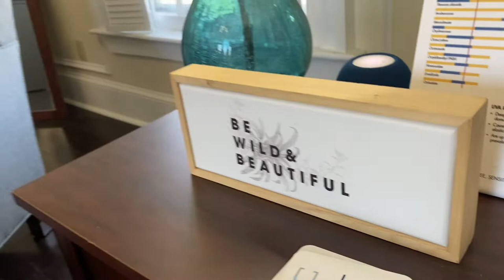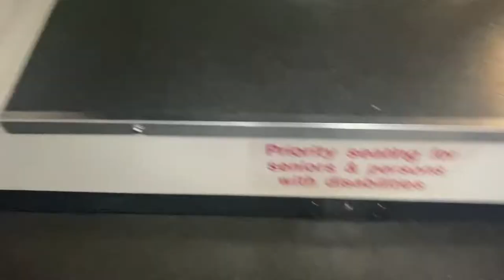Real Life POSE: Walking A Ball VLOG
Clips

Pose FX

The List Part 4 Ball